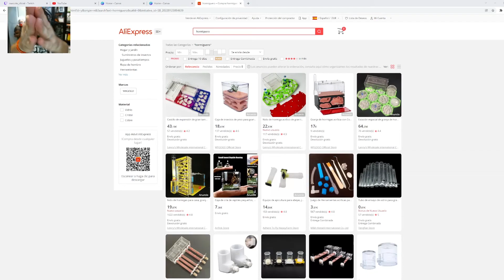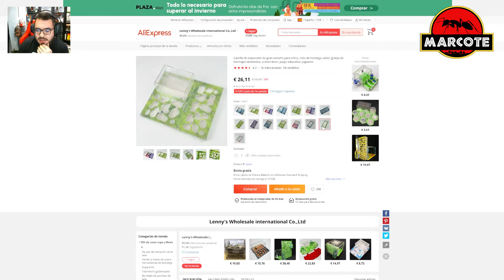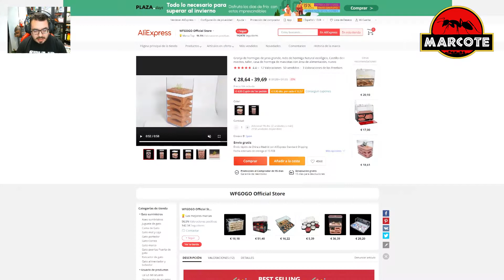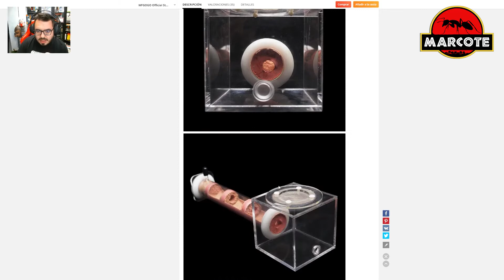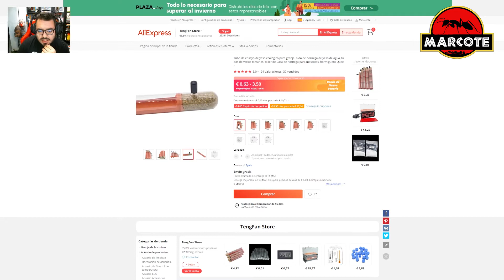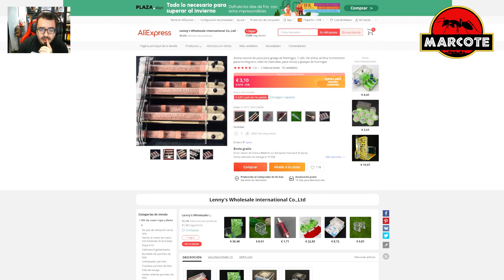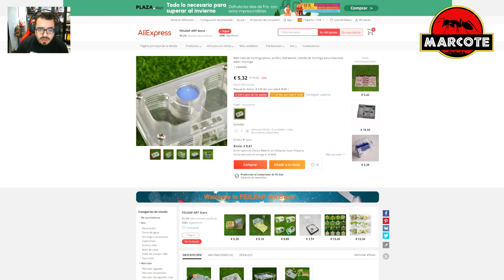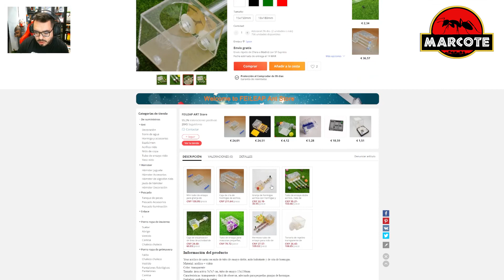BICHEANDO HORMIGUEROS DE ALIEXPRESS | HORMIGUEROS Y MATERIALES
Buenas MirmecoAficionados, Hoy vamos a biechar a ver qué encontramos por AliExpress. Hormigueros y materiales para nuestras hormigas
Instagram: marcote­_oficial (Cuenta personal)
Instagram: marcote_hormiga (Cuenta de HORMIGAS)
Instagram: GoodguyCanarias (Cuenta de CHUCKY)